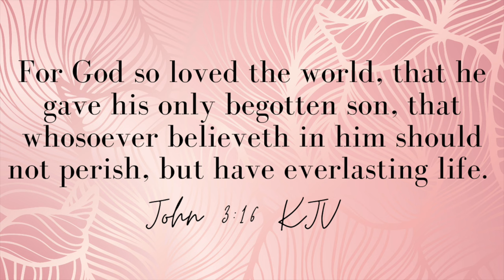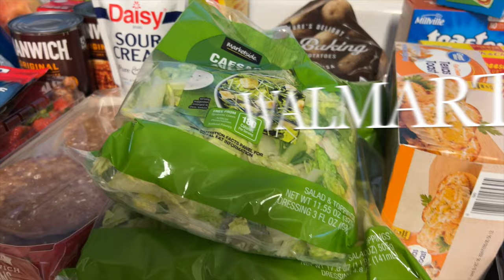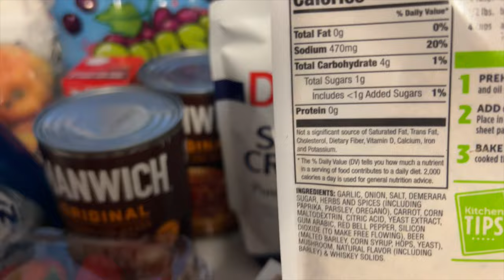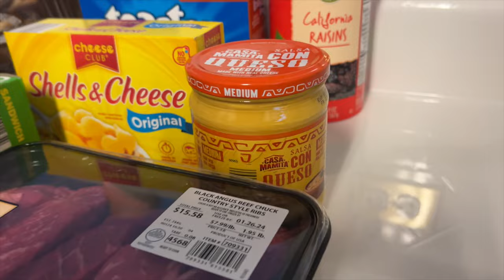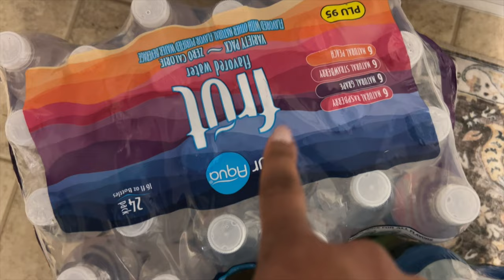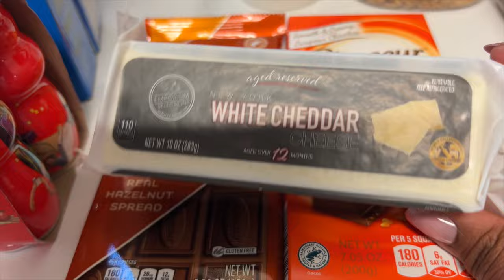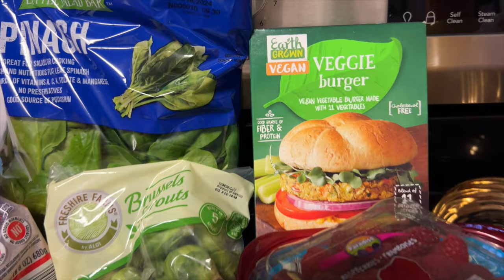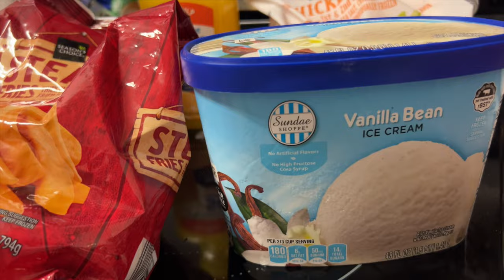NEW! ALDI AND WALMART GROCERY HAUL AND MEAL PLAN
I’m Hope! Here, we are captivating a Godly Home inside and out through Christ Jesus.  I enjoy celebrating life events with others and my family through parties, holiday gatherings, and celebrations on a budget while creating lifetime memories.  Thanks so much for joining me!